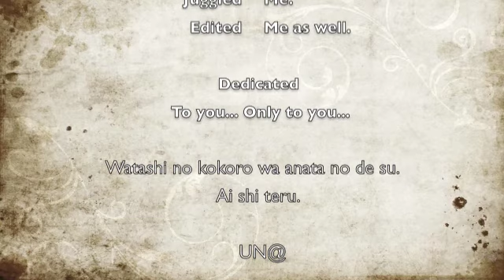Contact Juggling and Manipulation.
Me showing my contact juggling skills at some very beautiful  locations in Canada.